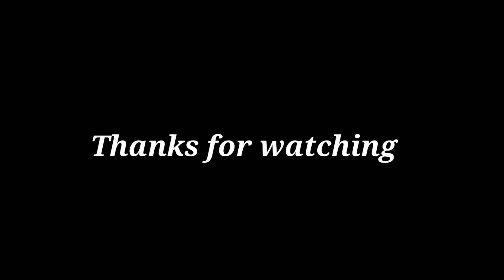काल भैरव मंदिर उत्तराखंड पौड़ी के गड़वाल क्षेत्र में स्थित भव्य मंदिर Veeru pahadi vlogs